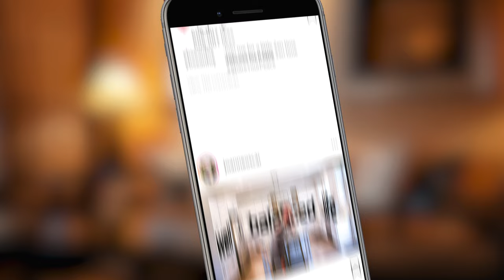Better Skin Better Life | Skincare side gig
Start your own skincare business! Joanne Oscar is a skincare consultant and entrepreneur. If you're thinking of starting your own business, need a better side gig to make money from home, or just want healthier skin or a better skin care routine, reach out to Joanne today! She can help you find time for your side gig. See how this business led Jo to better skin and a better life!